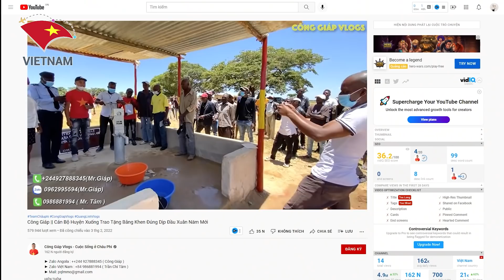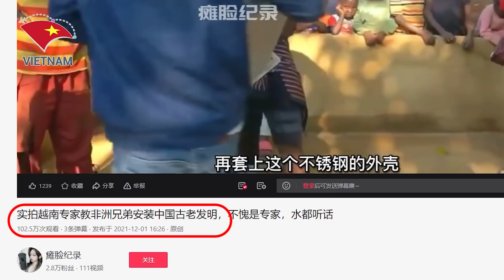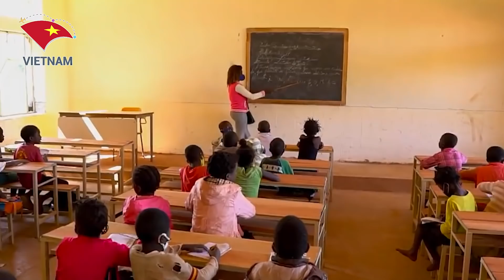Dân Mạng TQ Bĩu Môi Chê Chiếc Bơm Thần Kỳ Của Chàng Trai Việt Và Câu Phản Bác Của Người Dân Angola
Các Bạn Đang Xem Video:  Dân Mạng TQ Bĩu Môi Chê Chiếc Bơm Thần Kỳ Của Chàng Trai Việt Và Câu Phản Bác Của Người Dân Angola

Nội Dung Video:
Có thể bạn chưa biết, cách đây ít lâu, trên trang ixigua, mạng video lớn nhất Trung Quốc có đăng tải 1 video với tiêu đề: "Cảnh quay thật, chuyên gia Việt Nam dạy anh em châu phi lắp đặt bơm tay cổ đại của người Trung quốc, xứng đáng là chuyên gia, thái độ rất ngoan ngoãn". Video này đã đạt hơn 1 triệu lượt xem. Nội dung video là hình ảnh 1 nhóm thanh niên Việt Nam đã giúp người dân châu Phi, cụ thể ở đây là người dân Angola lắp đặt bơm nước và sử dụng nó.

Mục Lục

Liên quan
trung quốc
quang linh
team châu phi